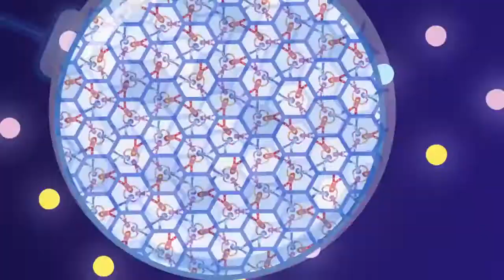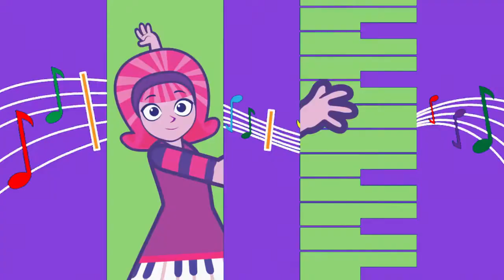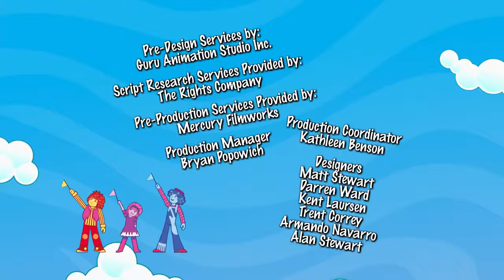Doodlebops Rockin Road Show 124 - The Zoom Boom Brothers//Save The Doodlenet